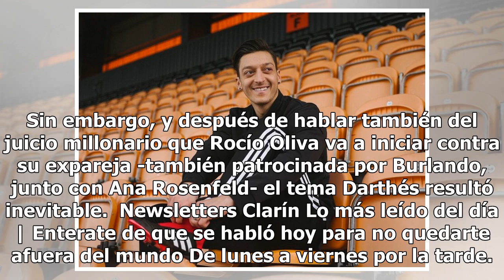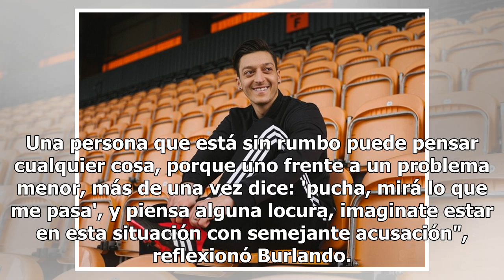Fernando Burlando: "Juan Darthés tuvo actitudes suicidas y ya no quiere ser actor"